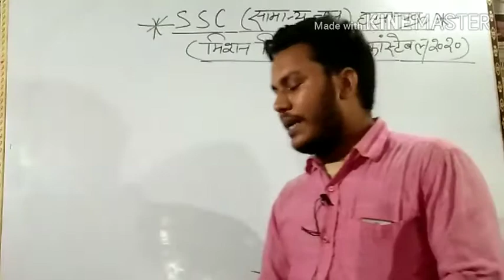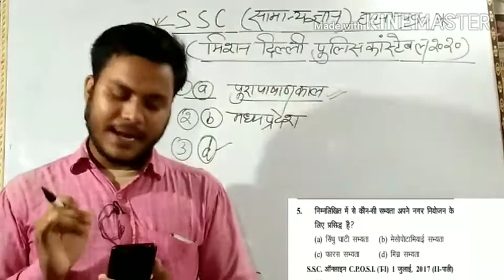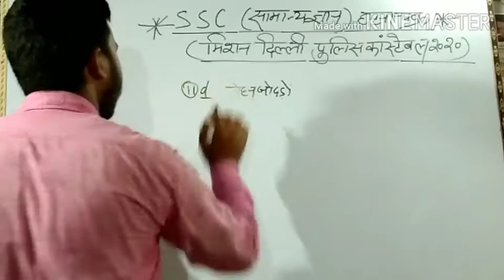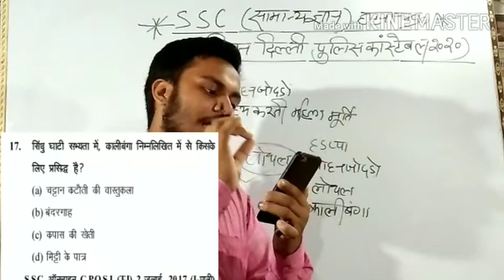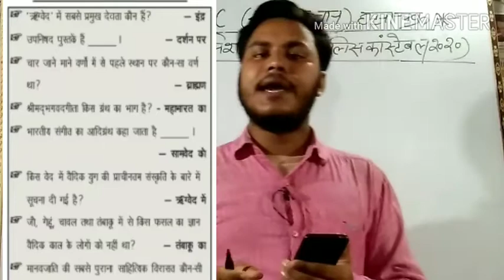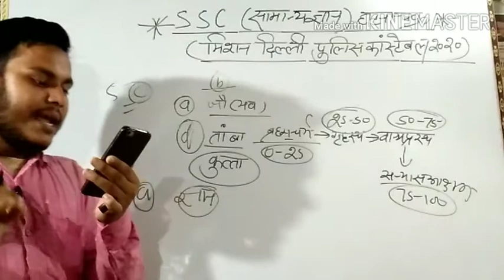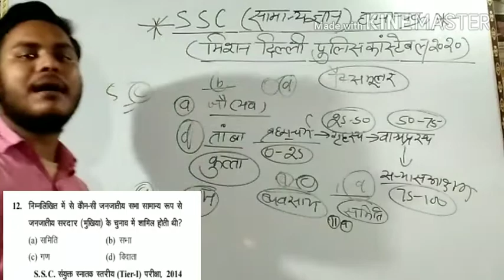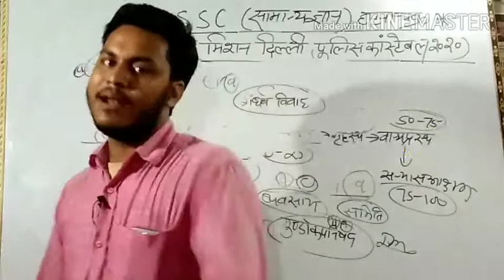मिशन दिल्ली पुलिस कांस्टेबल परीक्षा 2020..(GS में 35+प्राप्त करें।।)